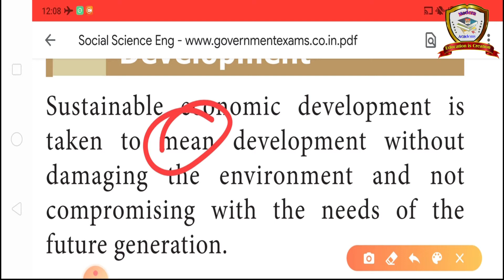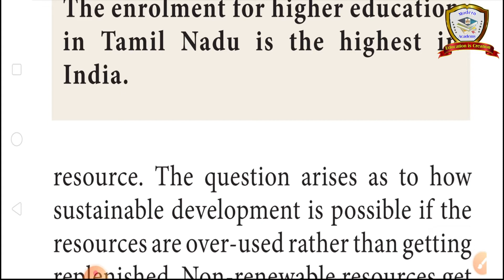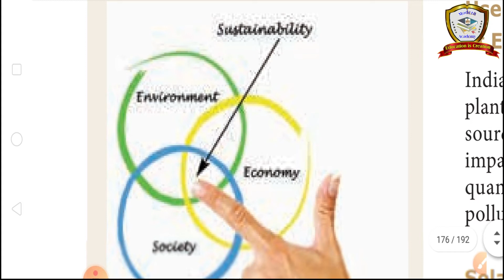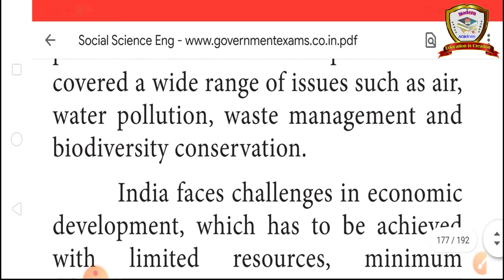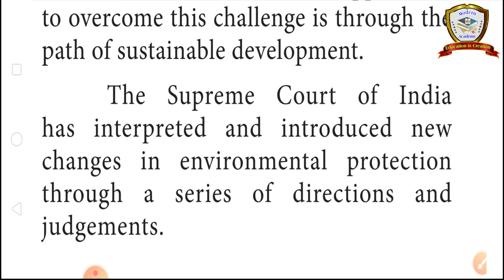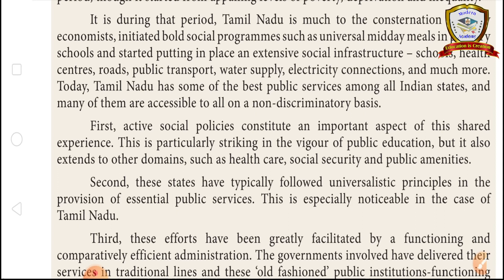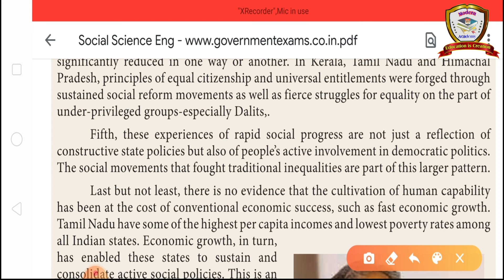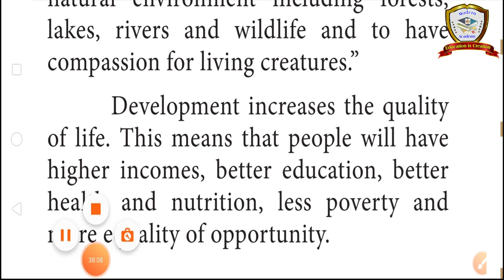09SSTV06 | 31/07/2021 | 9-STD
Standard : IX   |
Subject : SST   |
Topic:  Economics Unit -1 Understanding Development: Perspectives, Measurement and Sustainability   |
Subject Code : 09SSTV06   |
Date : 31/07/2021